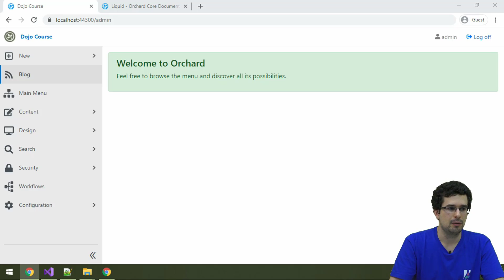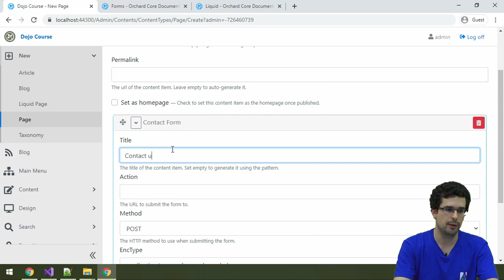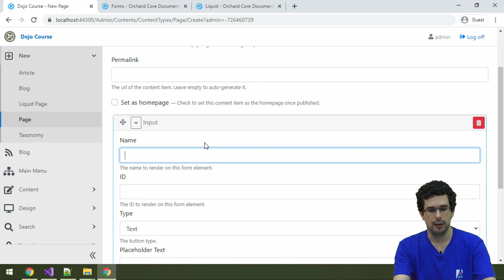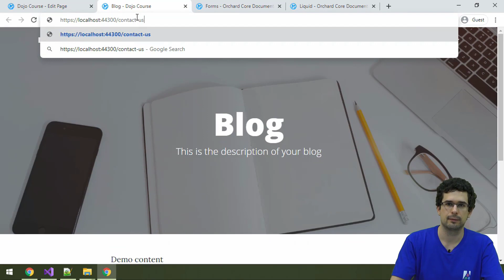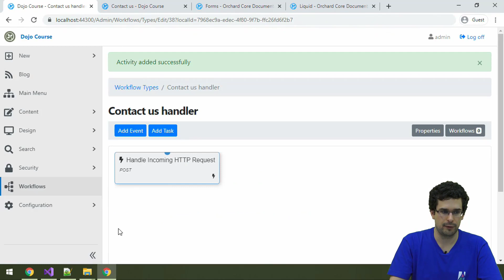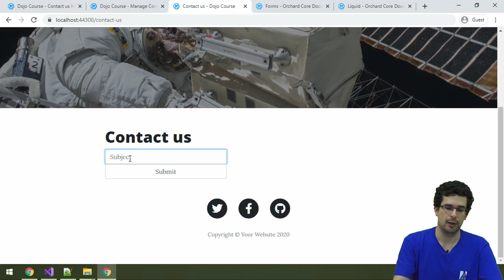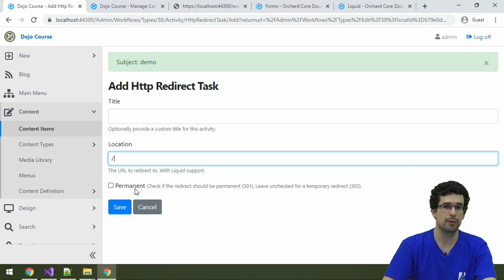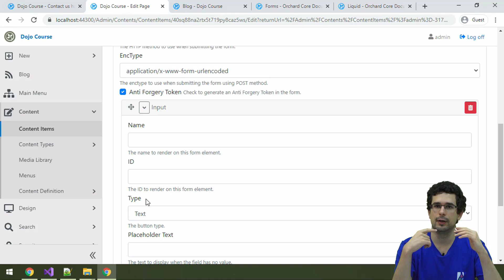Building a form from the admin in Orchard Core (Forms, Workflows, Liquid) - Dojo Course 3 (13)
- Creating Forms
- Create a page
- Handling the form data